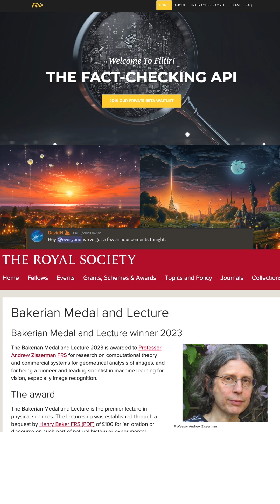AI News in 60 seconds (8th May 2023)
A quick summary of AI news